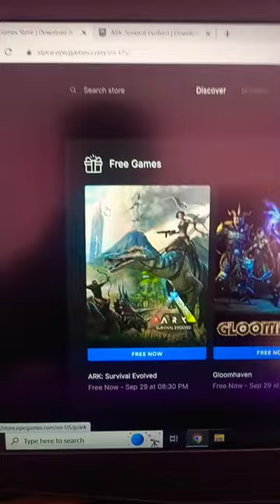Claim ARK: Survival Evolved for Free On Epic Store